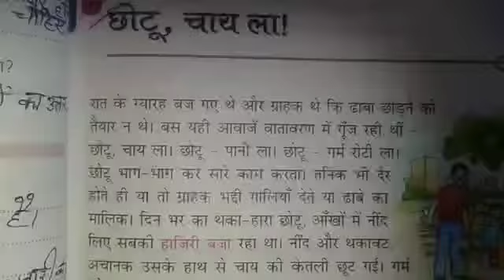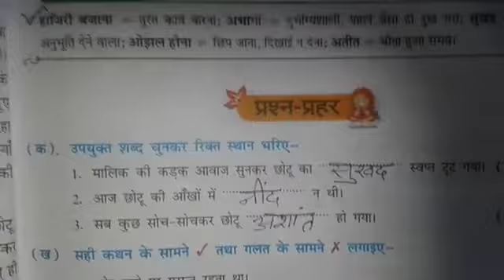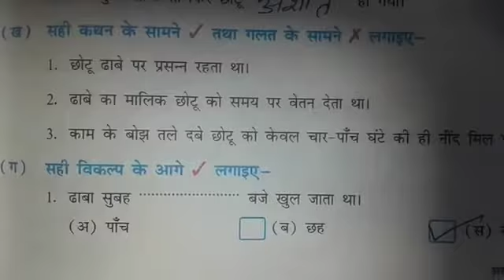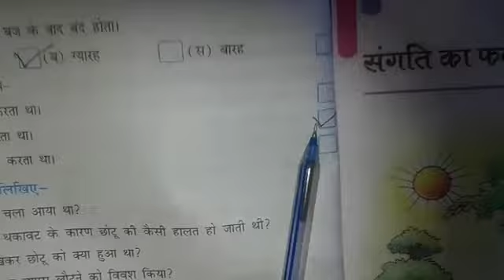CLASS 5TH SUB HINDI CHAPTER 6 TOPIC WORD MEANING